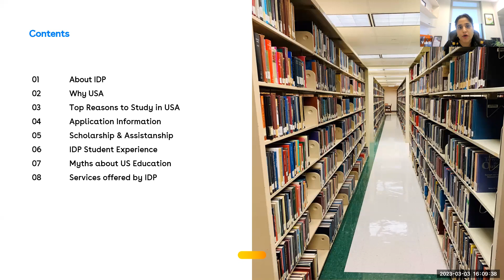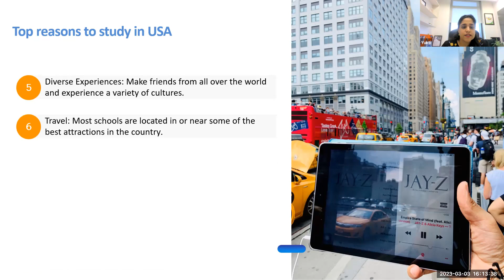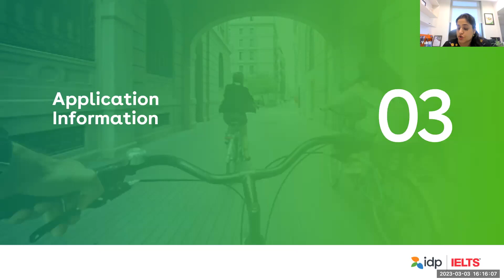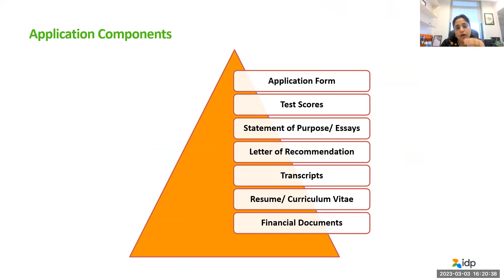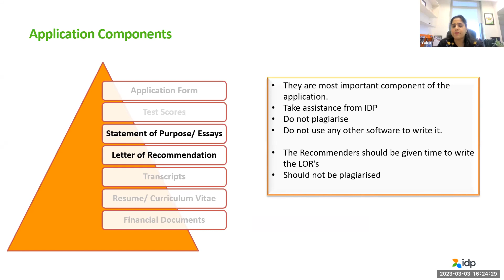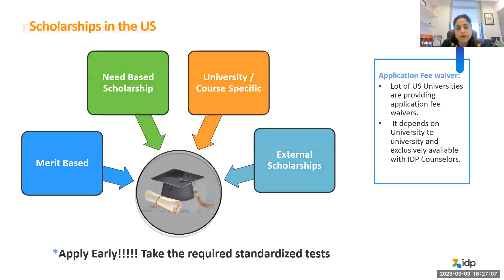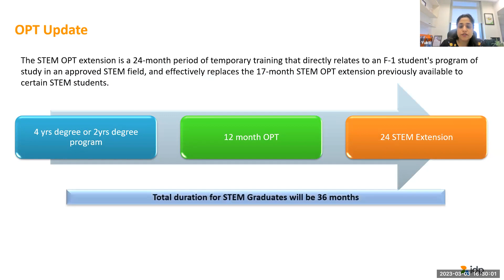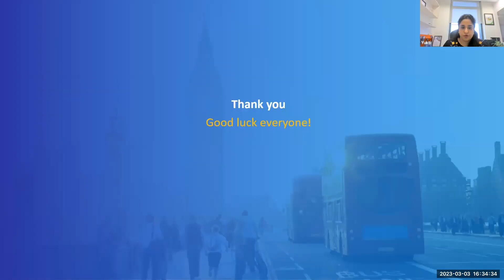Tips and tricks on creating effective application for US University | IDP India-Study Abroad Expert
If you're planning to study in the United States, crafting a powerful Statement of Purpose (SOP) is crucial for your admission to an American institution. But where do you start? What should you include? How do you make sure your SOP stands out among thousands of other applicants?

In this must-watch video, you'll get valuable insights and expert tips on how to create an impressive SOP letter that will increase your chances of getting accepted into your dream school. You'll learn about the key components of a winning SOP, such as showcasing your unique experiences, expressing your academic and career goals, and explaining why you're a great fit for the program.

Our experienced counselor will also share insider tips on how to avoid common mistakes, how to tailor your SOP to the institution's requirements, and how to showcase your personality and voice in your writing. With our guidance, you'll be able to create an SOP that is memorable, engaging, and convincing, and that will set you apart from the competition.

Don't miss this opportunity to take your application to the next level and secure your place in a top US institution. Watch our video now and start crafting your winning SOP!

Connect with IDP's Study abroad expert today and take your first step towards your study abroad dream.

Our team of education experts will guide you in:
- Profile assessment
- Course & university selection
- Application submission
- Offer Acceptance
- Student Visa Process visa guidance
- Pre-departure orientation